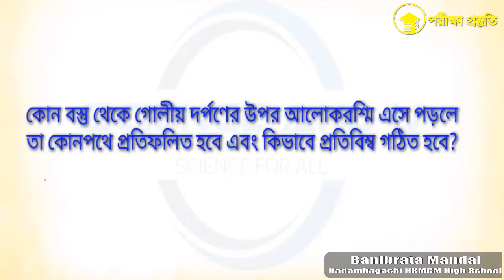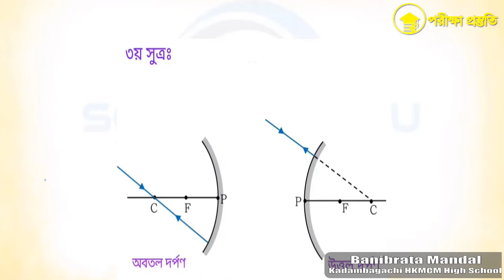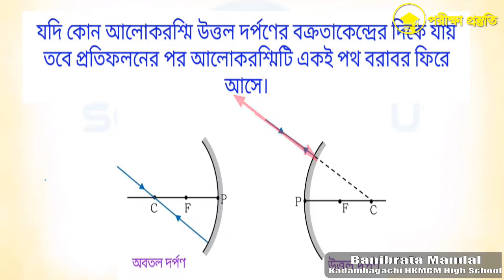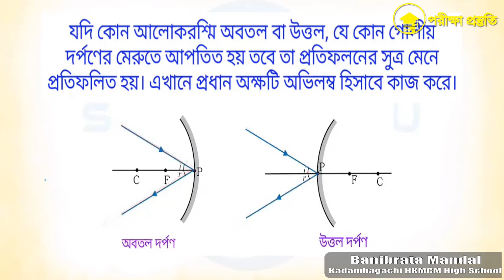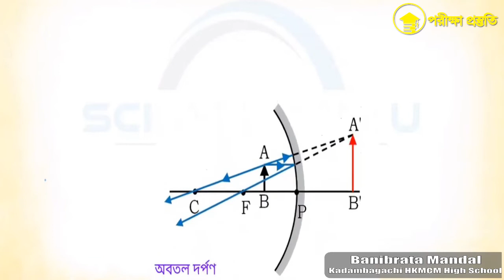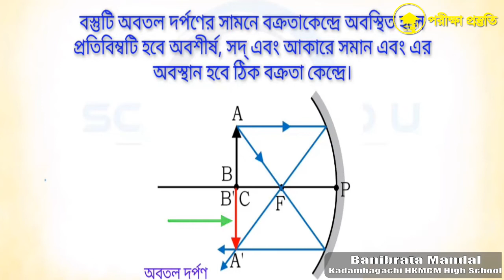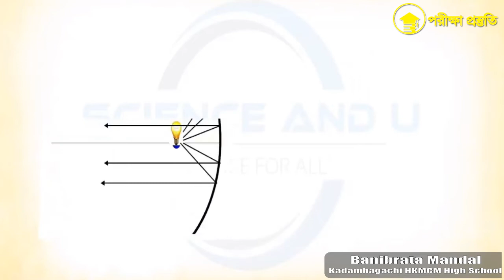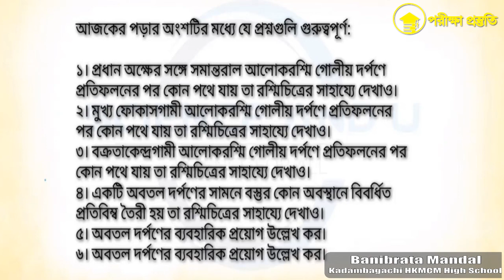আলো (গোলীয় দর্পণে প্রতিফলন ও দর্পণের ব্যবহার) - ভৌত বিজ্ঞান (দশম শ্রেণী)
বিষয় - ভৌত বিজ্ঞান
শ্রেণী - দশম
অধ্যায় - আলো
শিক্ষক - বাণীব্রত মণ্ডল
বিদ্যালয়ের নাম - Kadamabagachi HKMCM High School